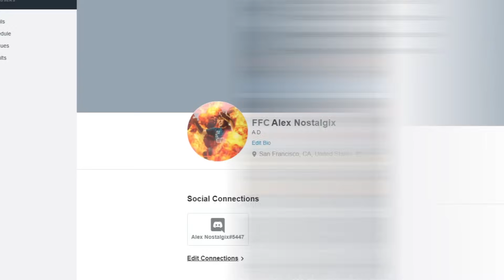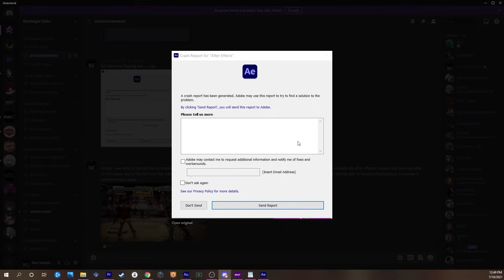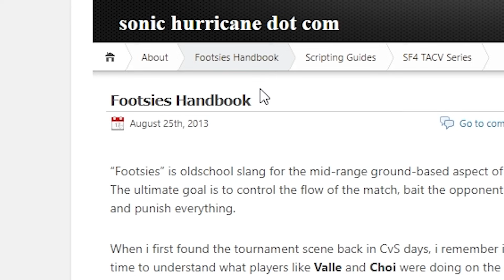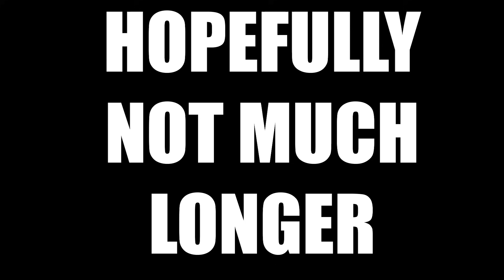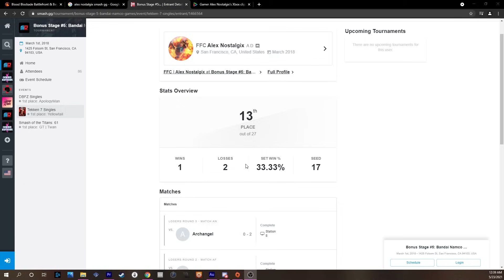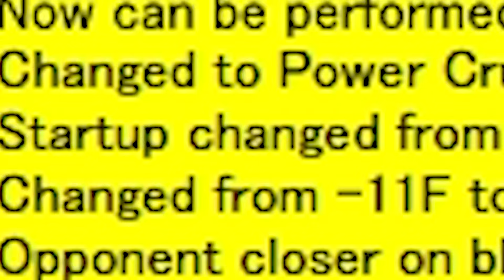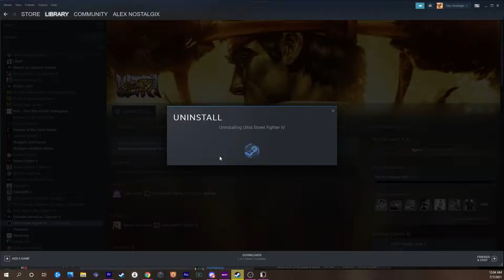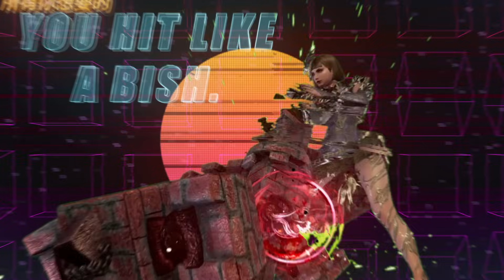Don't Give Up On Fighting Games.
Some long  AF video about fighting games. Enjoy :)

Corrections:
Nina can actually block during back sway.

CHAPTERS
00:00 - Intro
05:14 - Chapter 1: Getting Started
13:21 - Chapter 2: Moving with purpose
21:24 - Chapter 2.5: Difficulty Curve
24:37 - Chapter 3: Learn from others
35:27 - Chapter 4:Improvement
44:02 - Special Guest: PHIDX
47:13 - Last Chapter: One last thing
54:39 - Outro

Music Used in order:
Alex Nostalgix - Don't Lie